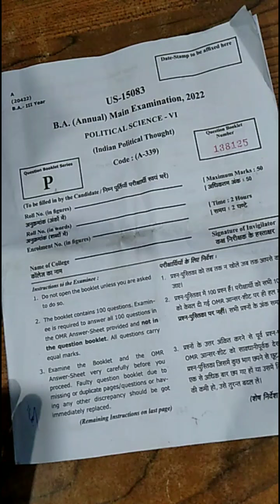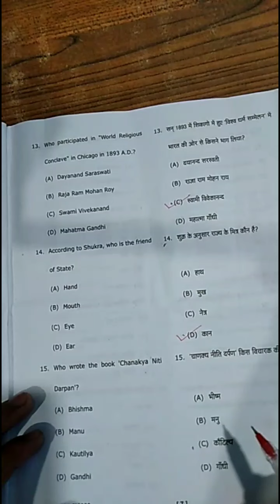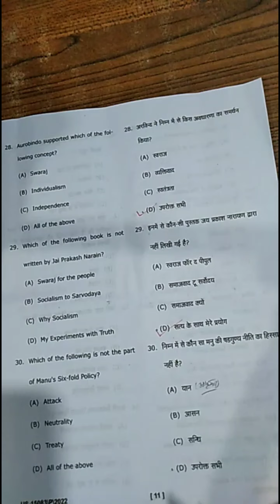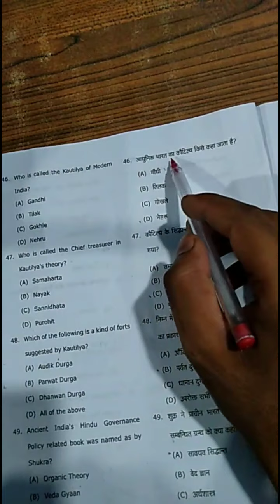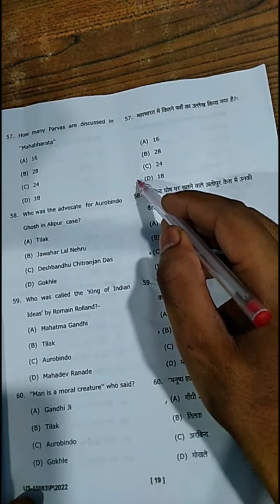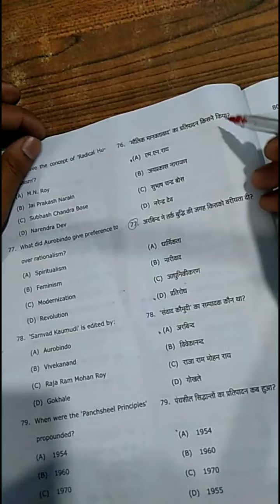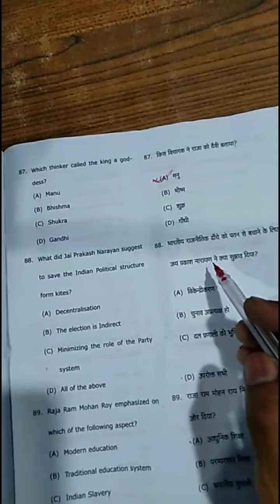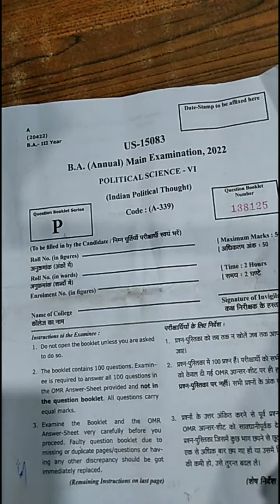BA FINAL YEAR POLITICAL SCIENCE PAPER 2022 QUESTION PAPER CCS UNIVERSITY MEERUT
ccsu_ba_political science_exam_analysis_2022
political science exam analysis
ba exam analysis today
previous year questions
ccs University

           🙏🙏🙏🙏Thanks 🙏🙏🙏🙏